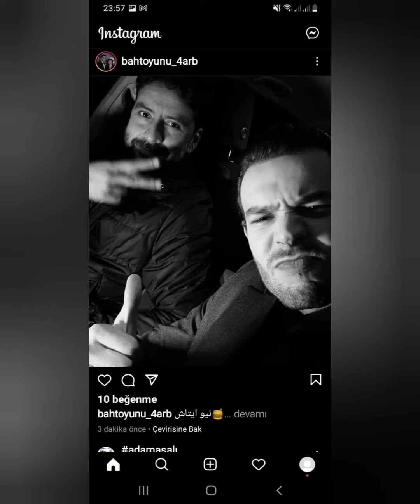Aytaç Şaşmaz ve Cemre Baysel Çiftinden Yeni Görüntüler!!😍